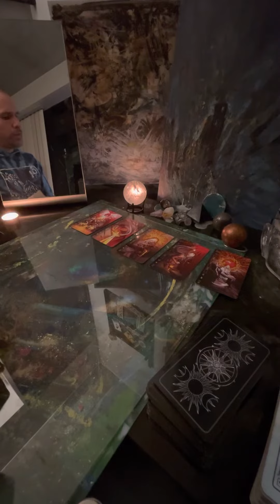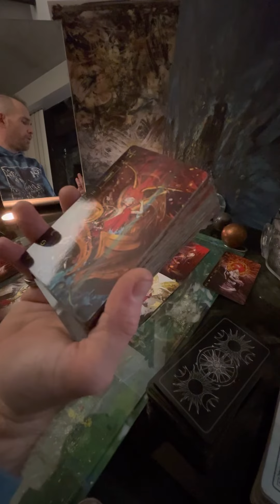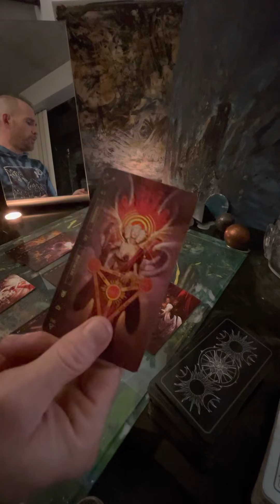QgotU Tarot: Zodiac Pages 📖Victory n Destiny, The Full Readings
Identifies/resonates/Harmonious
                        with

         feel targeted.